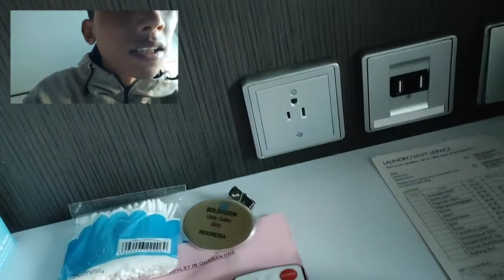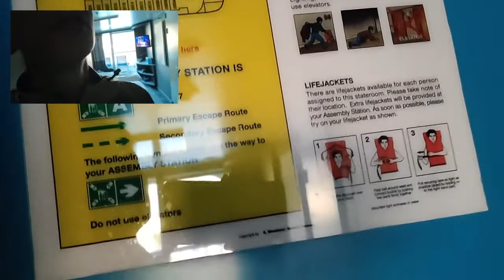kita intip kamar tamu yang ada di kapal pesiar | sama atau tidak lur dengan kamar hotel di darat?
ini dia luur kamar tamu yang ada di kapal pesiar khususnya di kapal pesiar ncl, bagaimana menurutmu luur apa perbedaan yang paling mencolok kamar tamu yang ada di kapal pesiar dengan kamar tamu di hotel darat, kalau menurutku kamar ini tidak jauh perbedaanya dengan kamar yang ada di darat.

for busines

Terimakasih luur